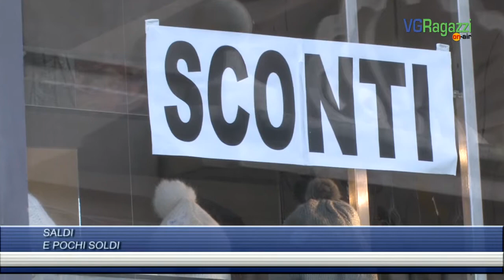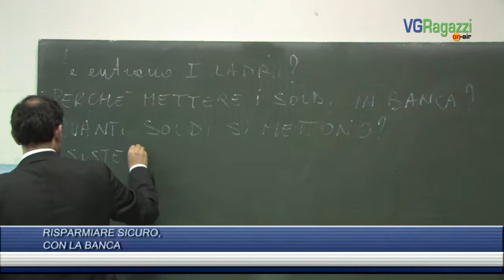VG Ragazzi On Air Radio Nostalgia puntata del 23-02-2014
Il radio-telegiornale dei ragazzi di RADIONOSTALGIA. IN Onda ogni domenica alle ore 13.00